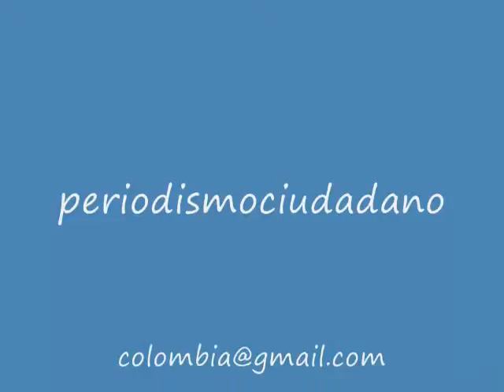HERÓES Y SUS ALREDEDORES..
EL SECTOR DE LOS HERÓES EN BOGOTÁ .